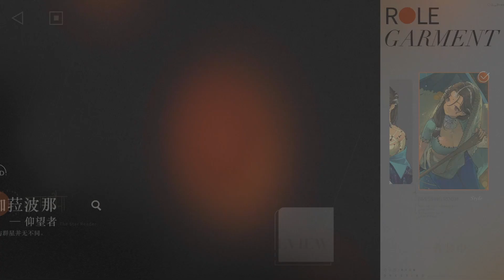Black Dwarf [काला बौना] Voice Lines and Gameplay | Reverse: 1999 Character Showcase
काला बौना (Kaalaa Baunaa) is her actual name, which translates literally to Black Dwarf.

0:00 Intro and Skins
1:41 Voice Lines
5:44 Gameplay

I am not the guy to go for a guide, I am very casual (sometimes trying hard)
But here is a doc I know that might be helpful if that is what you are looking for!